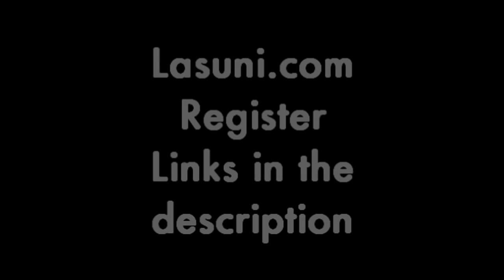Lasuni bit my finger!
Sign up!